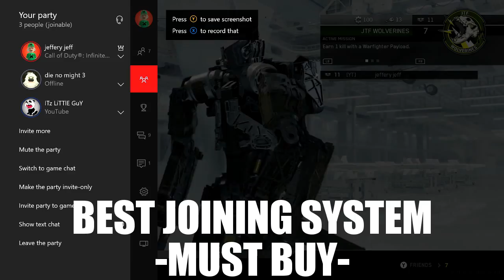The Infinite Warfare RANT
this is my opinion of infinite warfare... enjoy :)